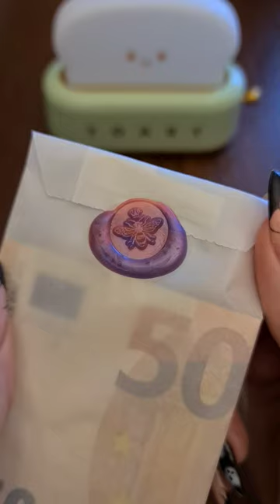PINK & PURPLE❤️WAX SEALING 100 ENVELOPE CHALLENGE DIY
My savings challenges are from:
Budget with IRA

Clear: A6 Transparent Clear Soft PVC...
Rainbow: A6 Rainbow Soft PVC Notebook...

Savings Challenge Binder: Fhdpeebu A6 Budget Binder...

For my OURA ring, you can get $40/€40 off with my

OURA ring links with the Natural Cycles app to track you fertility, I've been using this for 18 months and I love it!